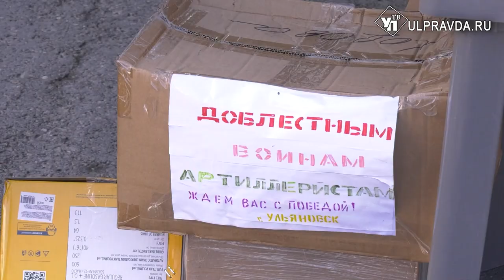Будем сыты. В Ульяновской области приступили к уборке овощей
Вопрос повышения урожайности губернатор Алексей Русских обсудил с заместителем ЦК КПРФ, председателем комитета Госдумы по аграрным вопросам Владимиром Кашиным.